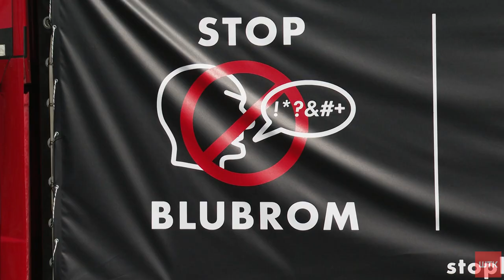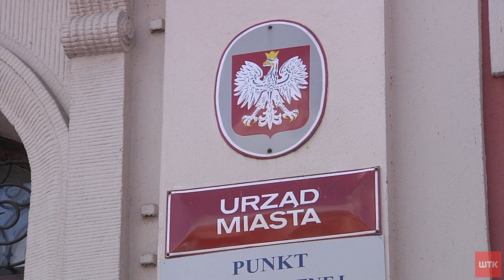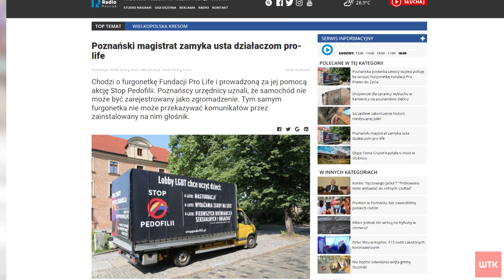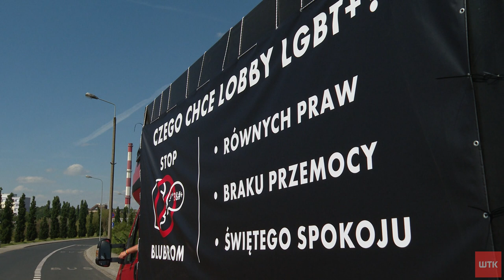Kolejne kontrowersje wokół furgonetki antyLGBT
Kontrowersyjna furgonetka z hasłami wymierzonymi w mniejszości seksualne jeździ po Poznaniu. I - mimo zastrzeżeń miejskich urzędników - nadaje komunikaty z głośników. Posłanka Lewicy zgłasza sprawę na policję, tymczasem środowiska LGBT wyjeżdżają na ulice własnym pojazdem by - jak podkreślają - walczyć z dezinformacją. Wszystko wskazuje, że ta bitwa na furgonetki znajdzie swój finał w sądzie.